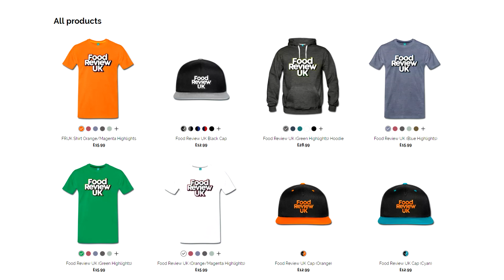Mr Singhs Crisps Chilli, Lemon & Cracked Salt Review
MJ checks out these very spicy crisps from Mr Singhs, loads of flavour and super crispy...but will he be able to handle the heat?